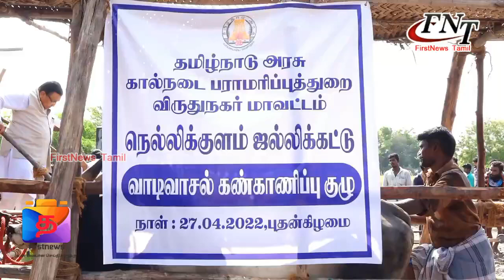மாவட்டம் நெல்லிக்குளம் கிராமத்தில் 2 ஆண்டுகளுக்கு பின்பு ஜல்லிக்கட்டு விழா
FIRSTNEWS_TAMIL FN_Tamil விருதுநகர் மாவட்டம் திருச்சுழி அருகே நெல்லிக்குளம் கிராமத்தில் 2 ஆண்டுகளுக்கு பின்பு ஜல்லிக்கட்டு விழா இன்று வெகுவிமரிசையாக நடைபெற்றது

விருதுநகர் மாவட்டம் திருச்சுழி அருகே உள்ள நெல்லிக்குளம் கிராமத்தில் உள்ள அருள்மிகு ஸ்ரீ வீரசூரையா, தருணவிநாயகர், அரியநாச்சியம்மன் கோயில் சித்திரை பொங்கல் திருவிழாவை முன்னிட்டு மாபெரும் ஜல்லிக்கட்டு விழா இன்று காலை தொடங்கியது.

இந்த ஜல்லிக்கட்டு போட்டியில் கலந்து கொள்வதற்கு ஆன்லைன் வழியாக மாவட்ட நிர்வாகத்தின் அறிவுரைப்படி 800 மாடுகள் முன்பதிவு செய்திருந்தனர். 300-க்கும் மேற்பட்ட மாடுபிடி வீரர்கள் முன்பதிவு செய்து இருந்த நிலையில் போட்டியை அருப்புக்கோட்டை வருவாய் கோட்டாட்சியர் கல்யாண்குமார் தொடங்கி வைத்தார்.

போட்டியில் முதல் காளையாக கோயில் காளை வாடிவாசல் வழியாக அவிழ்த்து விடப்பட்டது.

கொரோனா தொற்றால் 2 ஆண்டுகள் ஜல்லிக்கட்டு போட்டி நடைபெறாத நிலையில் இந்தாண்டு ஜல்லிக்கட்டு வெகுவிமரிசையாக நடைபெற்று வருகிறது.

ஒரு மணி நேரத்திற்கு 25 வீரர்கள் என காலை 8 மணி முதல் மதியம் 2 மணி வரை போட்டி நடைபெற உள்ளது.

திருச்சுழி காவல் துணை கண்காணிப்பாளர் மதியழகன், அருப்புக்கோட்டை காவல் துணை கண்காணிப்பாளர் சகாயஜோஸ் தலைமையில் சுமார் 400-க்கும் மேற்பட்ட போலீசார் பாதுகாப்பு பணியில் ஈடுபட்டுள்ளனர்.